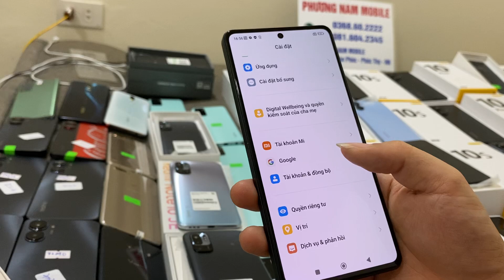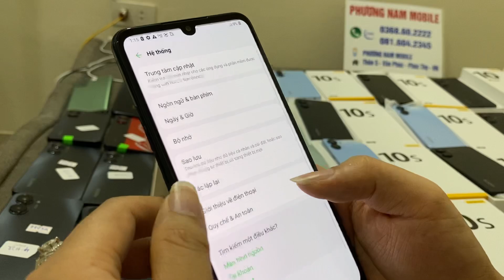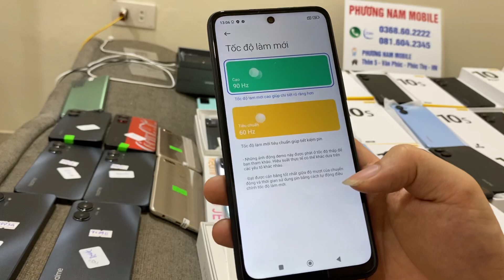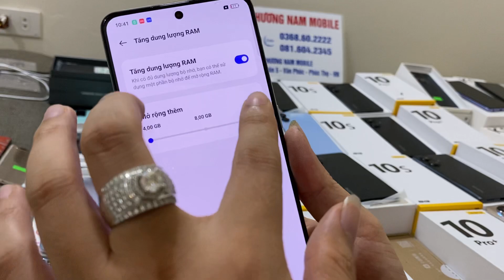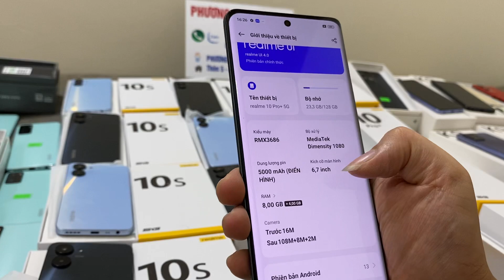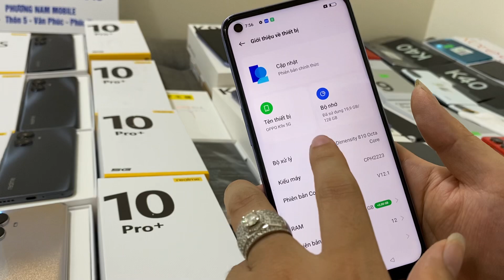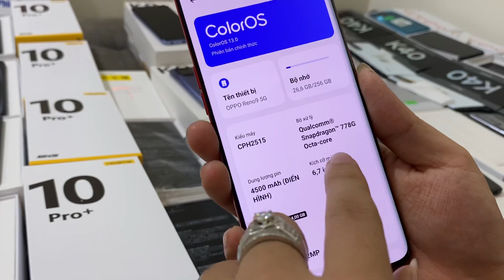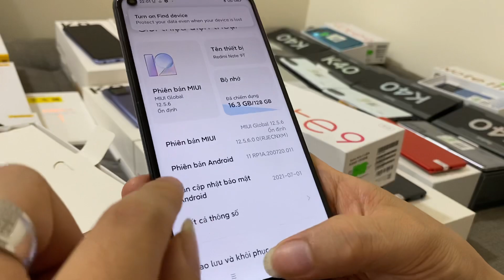Hàng Mới Về NGON BỔ RẺ SỐc Óc: Realme 10 Pro, 10S, 10 Pro +, K40 Gaming, Reno9, A55s, K9x, K10x...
Cửa hàng: thôn 5 - Vân Phúc - Phúc Thọ - Hà Nội

Ngân Hàng Teckcombank
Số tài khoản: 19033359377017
Chủ tài khoản: Bùi Phương Nam
Lưu ý: Bên em chỉ dùng duy nhất số tài khoản này.